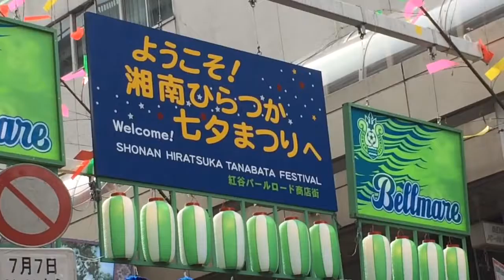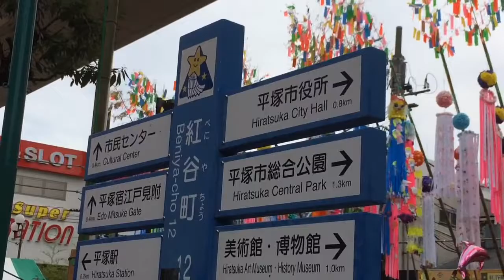Lunycasan goes to Tanabata Hiratsuka Festival